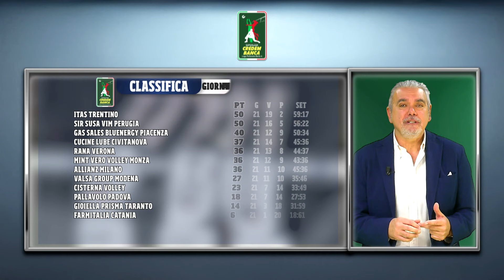STARTING SIX - 1° PUNTATA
“Starting Six”, il primo format nato dalla collaborazione tra FIPAV e Leghe. Il progetto editoriale curato e condotto da Pasquale Di Santillo, storica firma del Corriere dello Sport, che prevederà due appuntamenti settimanali: martedì e venerdì mattina.

Questo primo appuntamento ci guiderà verso i match del week-end, con informazioni dettagliate e approfondimenti, mentre nel secondo appuntamento settimanale, in streaming martedì 5 marzo alle ore 11 si traccerà il bilancio sulle gare di campionato di Serie A1 femminile e Superlega maschile.